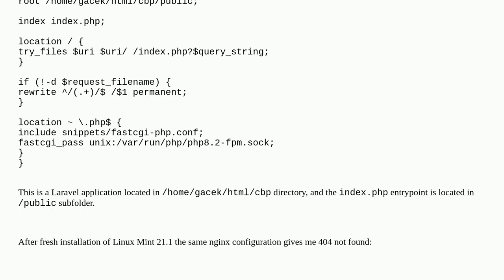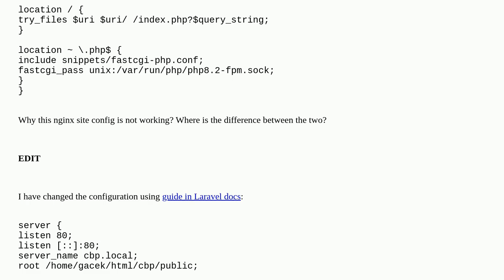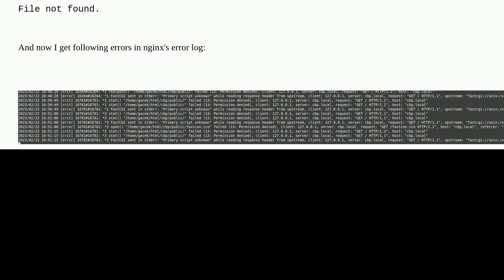Nginx returning 404 on new installation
A special thanks goes out to the awesome community

  php nginx php-fpm laravel linuxmint